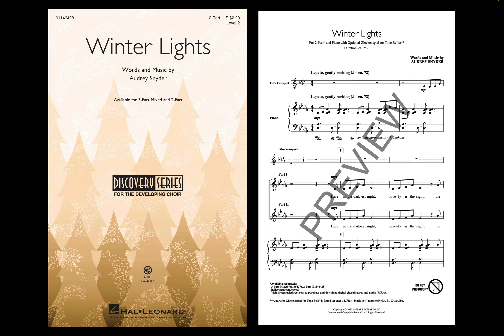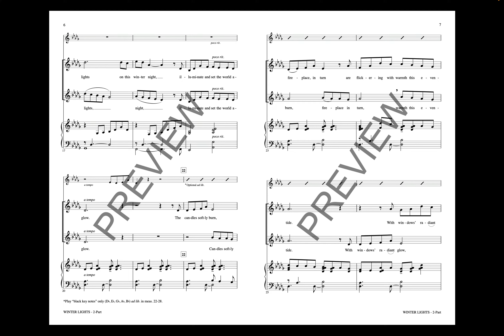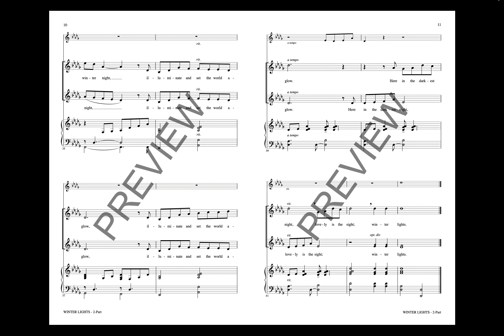Winter Lights (2-Part Choir) - Words and Music by Audrey Snyder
Lush and melodic, “Winter Lights” is a poignant mood piece conveying the tranquil spirit of a winter night and the lights which illuminate. The piece is easy to learn and excellent for teaching the art of expressive singing. The use of glockenspiel adds a unique charm to the peaceful spirit of the piece.